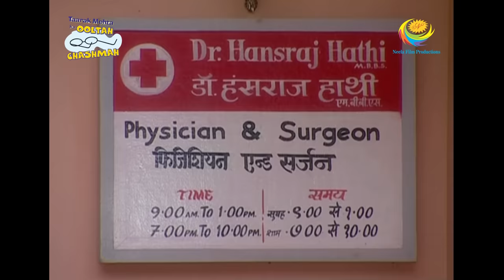Taarak Mehta Ka Ooltah Chashmah - Episode 65 - Full Episode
Episode 65 -
Tapu Sena has gone on strike. Nobody is ready to listen to their parents and whenever someone tries to talk them out, they are asked to contact their leader, Tapu! What is Tapu Sena cooking?